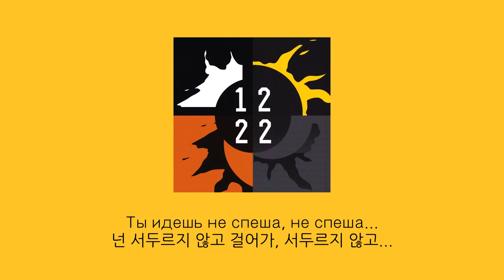Кино(키노) 12_22 — Это не любовь